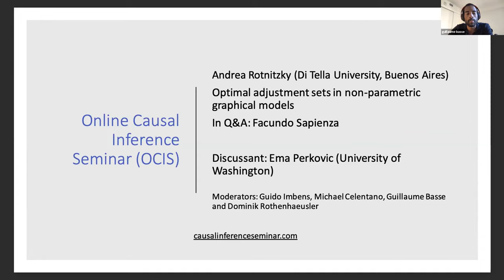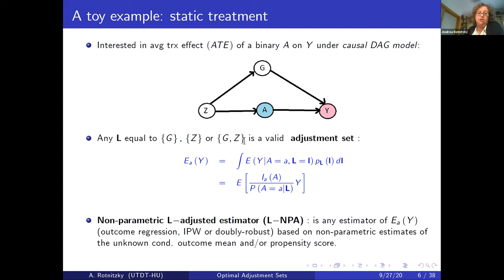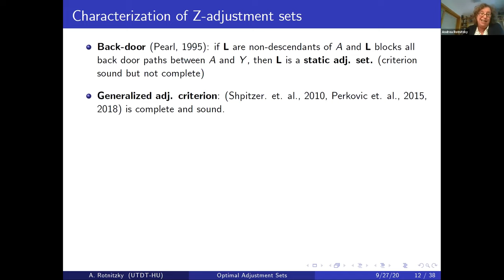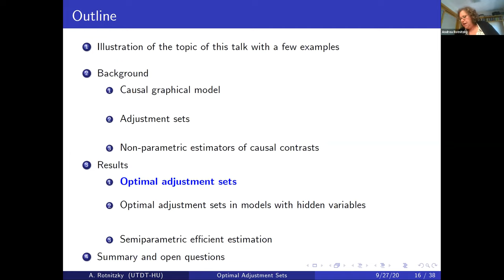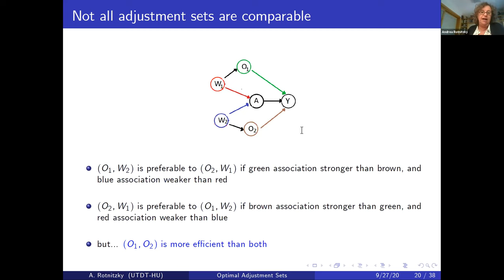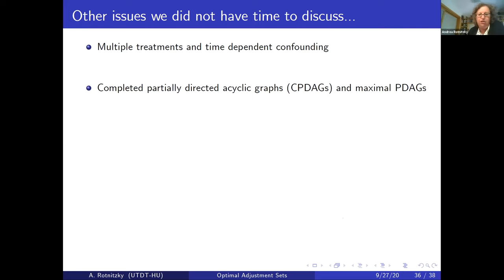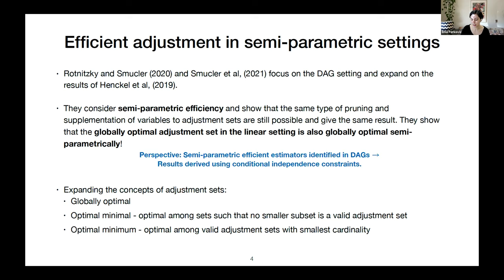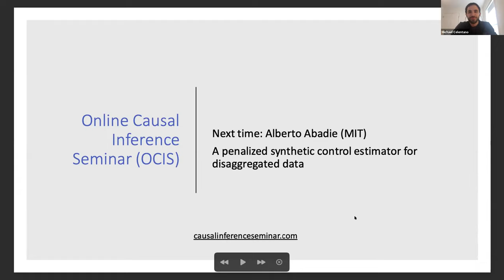Andrea Rotnitzky: Optimal adjustment sets in non-parametric graphical models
"Optimal adjustment sets in non-parametric graphical models"
Andrea Rotnitzky, Di Tella University, Buenos Aires
Discussant: Ema Perkovic, University of Washington

Abstract: We consider the selection of potential confounding variables at the stage of the design of a planned observational study. Given a tentative non-parametric graphical causal model, possibly including unobservable variables, the aim is to select the set of observable covariates that both suffices to control for confounding under the model and yields a non-parametric estimator of the causal contrast of interest with smallest variance. For studies without unobservables aimed at assessing the effect of a static point exposure we show that graphical rules recently derived for identifying optimal covariate adjustment sets in linear causal graphical models and treatment effects estimated via ordinary least squares also apply in the non-parametric setting. Moreover, we show that, in graphs with unobservable variables, but with at least one adjustment set fully observable, there exist adjustment sets that are optimal minimal (minimum), yielding non-parametric estimators with the smallest variance among those that control for observable adjustment sets that are minimal (of minimum cardinality). In addition, although a globally optimal adjustment set among observable adjustment sets does not always exist, we provide a sufficient condition for its existence. We provide polynomial time algorithms to compute the observable globally optimal (when it exists), optimal minimal, and optimal minimum adjustment sets. For studies aimed at assessing the effects of interventions at multiple time points, static or dynamic, we derive graphical rules for comparing certain pairs of time dependent adjustment sets but we show that no global graphical rule is possible for determining optimal time dependent adjustment sets, even in graphs without unobservables. Finally, for graphs without unobservables and point interventions, we provide a sound and complete graphical criterion for determining when a non-parametric optimally adjusted estimator of the population average causal effect contrast is semiparametric efficient under the non-parametric causal graphical model. Joint work with Ezequiel Smucler and Facundo Sapienza.